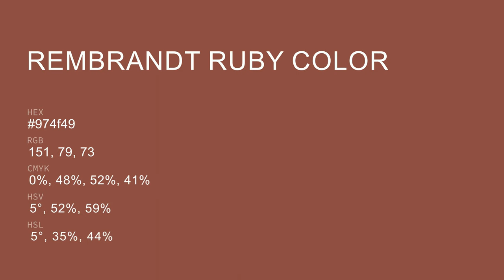Rembrandt Ruby color 974f49 hex color - Red color - Cool color 974f49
What color is Rembrandt Ruby ? 974f49 hex color - Red color - Cool color 974f49

Hex 974f49 Color Code is also known as Rembrandt Ruby color.